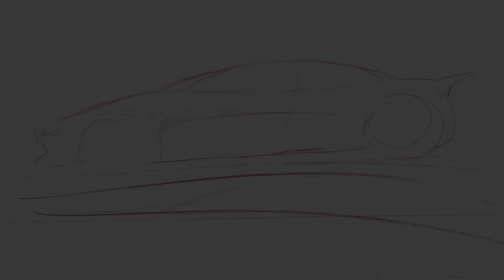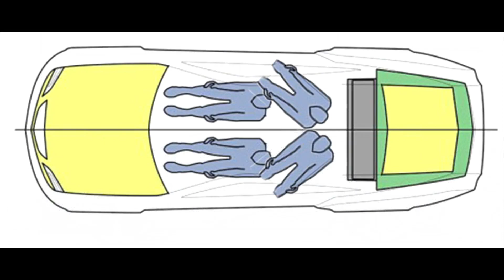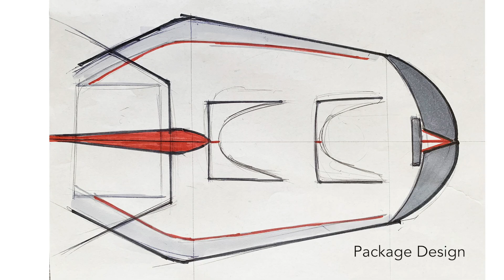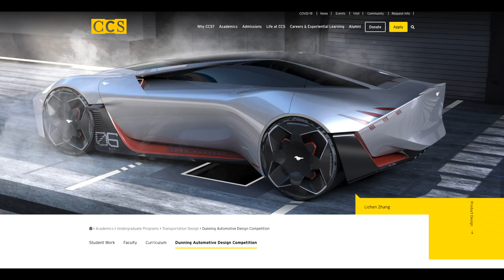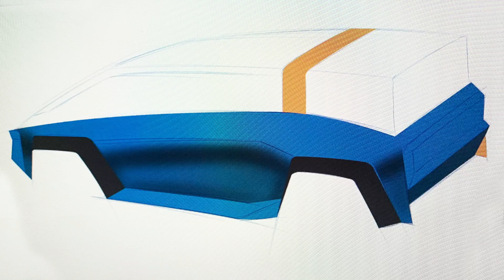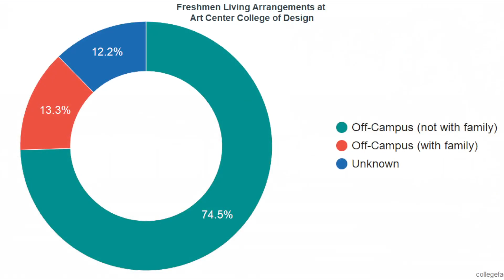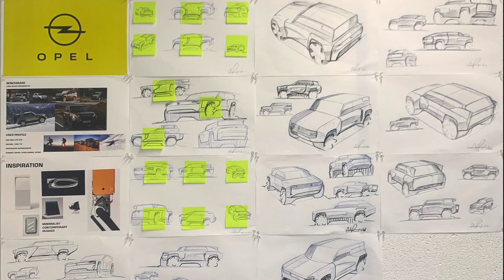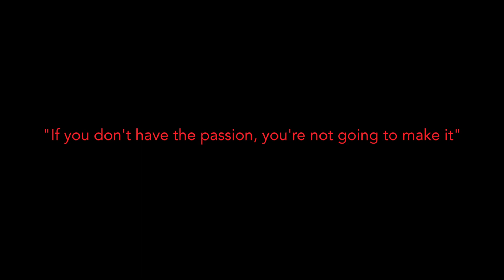How To Become A Car Designer - One Path to Living the Dream!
This video covers the process of how to become a car designer. It does so by interviewing a student of one of the world’s top automotive design schools, Art Center College of Design in Pasadena, California in the United States. If you have ever asked yourself, how can I become a car designer, this is the video you have been waiting for.

The student is Abhi. At the time of recording he was just about to start his 3rd term at Art Center. In the film, Abhi discusses what life is like at Art Center, the work load, and how hard the program is.

While this is just one road to how to become a car designer, it is a common one. You need to commit to the process, stay focused and work each day on your drawing skills. Get feedback from qualified professionals and continue to work on your portfolio. When the time comes to present your work for admission to a top design school, you want to make sure you have the right balance of projects and are showing your creative skills in the best light.

Follow Abhi on Instagram @ap.design.official

If you’re new to car design and want to improve quickly by understanding the concepts and techniques, check out my courses on Udemy:

If you want to get tutored one on one, just like Abhi did,

The video looks back to 2017 when Abhi first started his creative journey and his transition to get serious about wanting to become a car designer. It looks at his early sketch work and how working with a professional automotive design tutor set him on a course for success.

Together, Abhi and his tutor did a series of projects together that were entered into competitions here in the US. The competitions included a General Motors sponsored project to design a flagship Cadillac of the future. This was Abhi’s first foray into the world of high school design competition.

The film walks you through each contest entry, what the goals were and what were the results. The second competition Abhi entered was the Chrysler Drive for Design competition. Here Abhi created a design for a Lania Rally Car. This was also his first attempt at creating a final presentation rendering.

The next competition was the Dunning Competition. Here Abhi created a sleek Alfa Romeo Speedster that was chosen as one of the winners. He was supposed to go to Detroit and take part in a summer scholarship program at the College for Creative Studies, another leading automotive design school. This was converted to an on-line course.

The following year Abhi again entered the Chrysler Drive for Design competition creating a modular Jeep design. The project was also met with success. These projects allowed Abhi to create a top portfolio. His portfolio not only got him into 3 top design schools, but him him scholarships to each as well. This is an amazing achievement.

Abhi was able to take his passion for cars and automotive design, combine it with his talent and create an opportunity for himself that is truly rare. The video covers all the trials and tribulations of getting into a top design school like Art Center. As Abhi states, “it was all worth it in the end”.